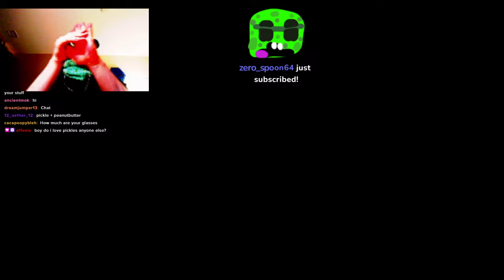HORROR MINECRAFT MOD PACK | Go to Twitch to Interact with me!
If you want to get notified and meet more pickle friends!